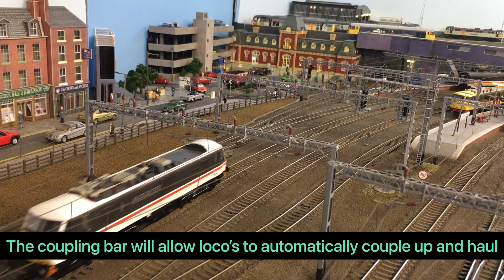NEW Bachmann MK2F Virgin & Intercity Carriages + DVT Running Session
This video includes the following running sessions;
- New Bachmann Mk2F Intercity coaches (WCML rake including DVT)
- New Bachmann MK2F Virgin Trains coaches (Cross Country rake)
- Hornby Mk2F Intercity coaches (WCML rake including DVT)
- DVT’s being hauled
- Motorail coaches
- Mixed running session

Davidson Parkway has a 10 page feature within the November 2021 issue of BRM.

- The layout is approx 7m by 4.5m (22ft by 14ft)
- The layout is currently DC Analogue, however has future provision to convert to DCC.
- The OLE is only for cosmetic purposes; the pantograph heights on some loco’s have been set just below the wire height; others still to set.
- The layout has been approx 13yrs so far in development; but still plenty to-do.
- The layout is based within the U.K. along the West Coast Main Line somewhere around Stafford - Crewe - Warrington area between mid 1980s to early 2000s.